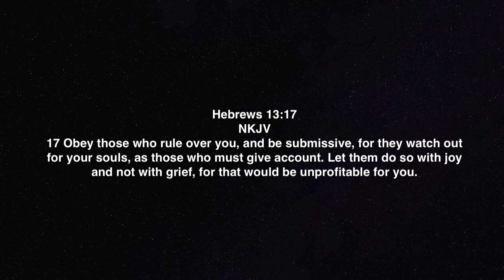Authority: Submitting to God Means Submitting To His Word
Terry continues about Spiritual Authority.